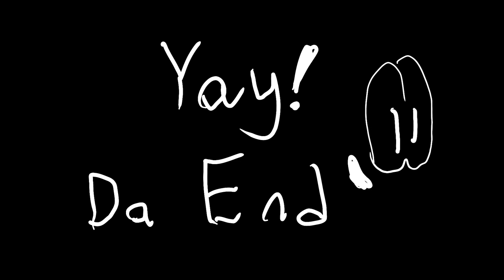I Saw a Crashed Car on the Sidewalk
On July 1st, 2021, I was going to a restaurant and saw a crashed car on the way to a post box.